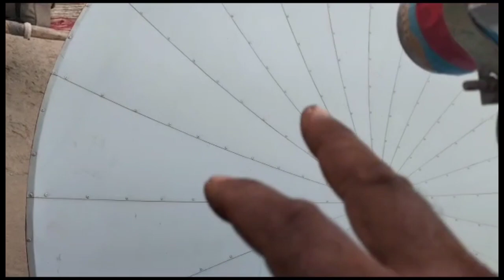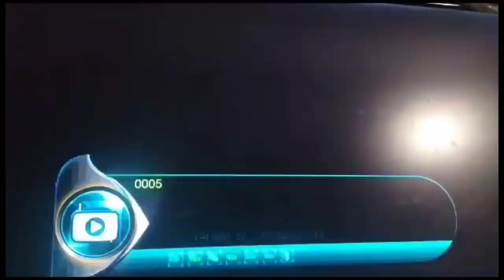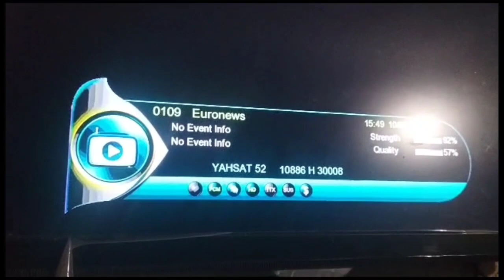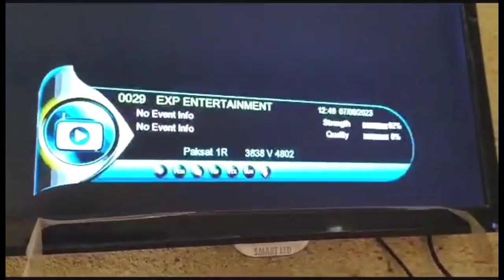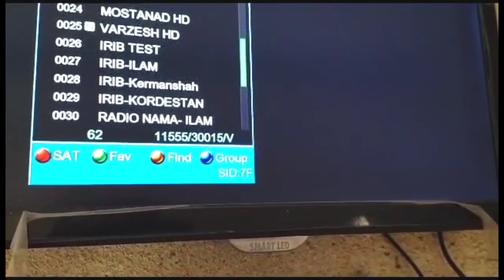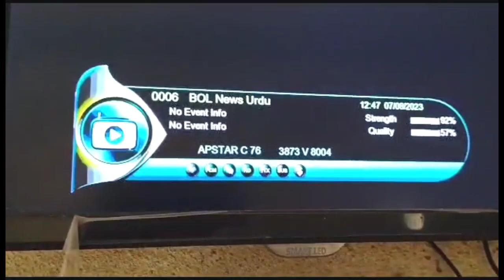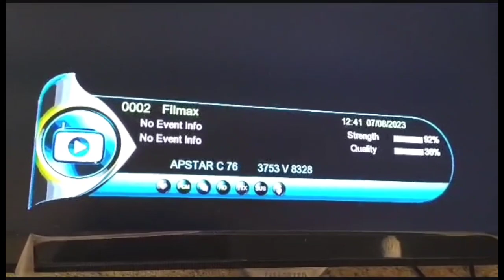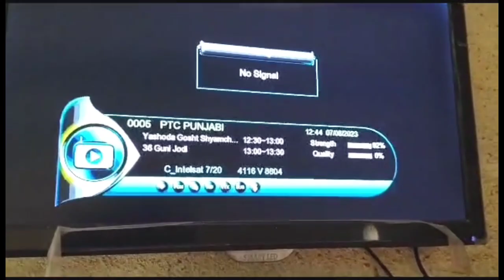A big multi setup